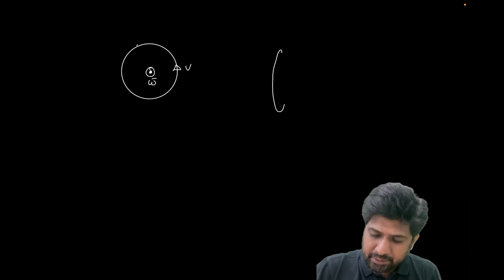Circular Motion L1 | Physics Olympiad & JEE | MB Sir | Kota Pulse by Unacademy